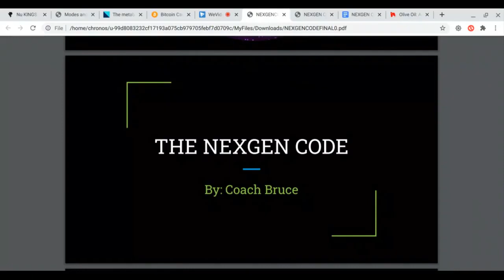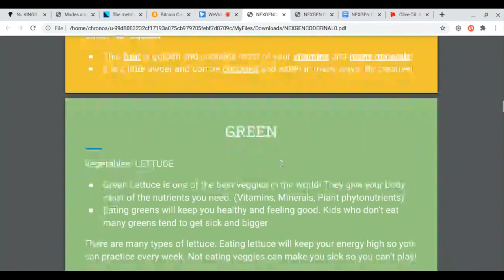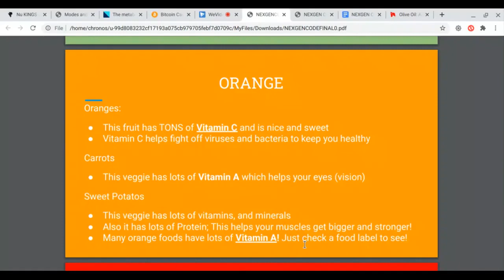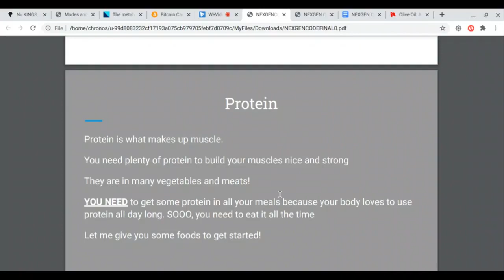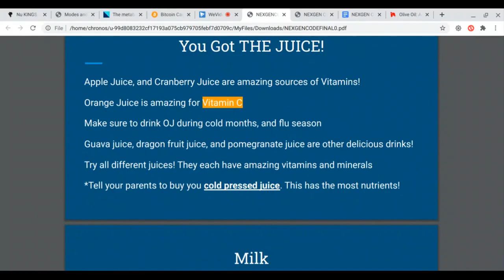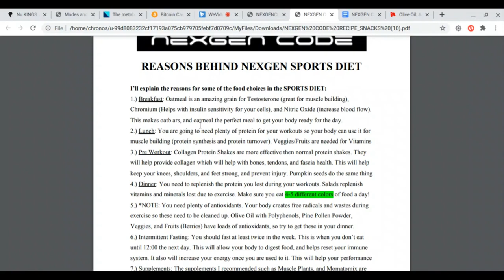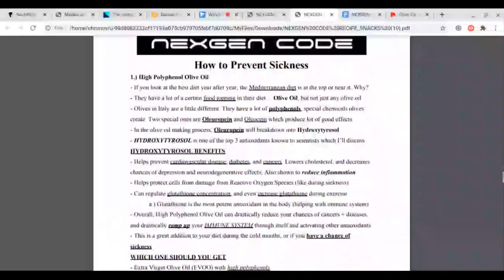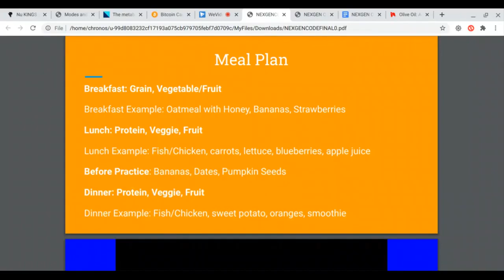NEXGEN CODE CH 2: NUTRITION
Here, Coach Bruce gives a class on Nutrition based on Chapter 2 book and the Nexgen Code Recipes Sheet. He even gives a secret on a key food to stay healthy during the winter. Take out your notes and add some of the foods to your diet!

UPGRADE YOUR GAME.